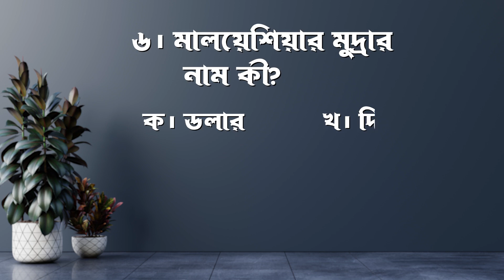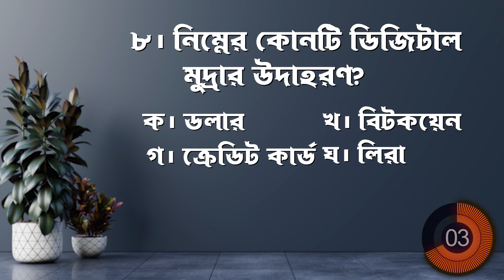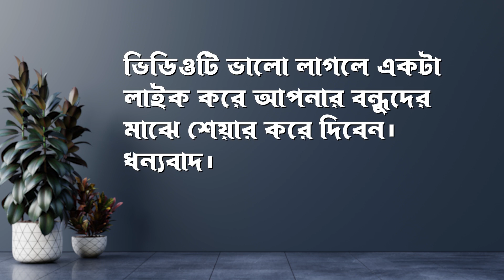বিভিন্ন দেশের মুদ্রা সম্পর্কিত ১০ টি গুরুত্বপূর্ণ বহুনির্বাচনি প্রশ্ন এবং উত্তর | General Knowledge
Welcome To "Knowledge Bangla"
In this Video I'll show you "General knowledge of International Currency" আপনি এই ভিডিওর মাধ্যমে বিভিন্ন দেশের মুদ্রা সম্পর্কি বিভিন্ন তথ্য জানতে পাবেন।